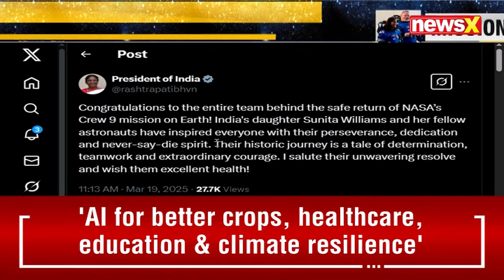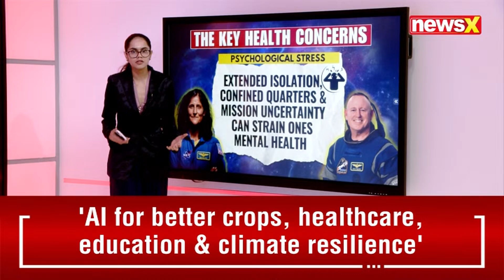Key Health Concerns as NASA Astronauts Sunita Williams & Butch Wilmore Return to Earth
After spending over 9 months in space, NASA astronauts Sunita Williams and Butch Wilmore have returned to Earth, but their extended stay in microgravity raises key health concerns. From muscle loss and bone density reduction to cardiovascular changes and radiation exposure, astronauts face numerous physical challenges after long-duration space missions. As they readjust to Earth's gravity, medical teams will closely monitor their recovery.